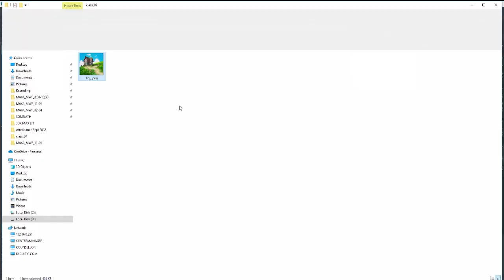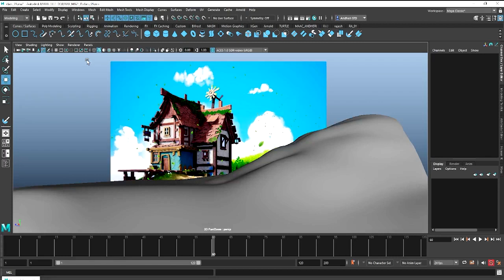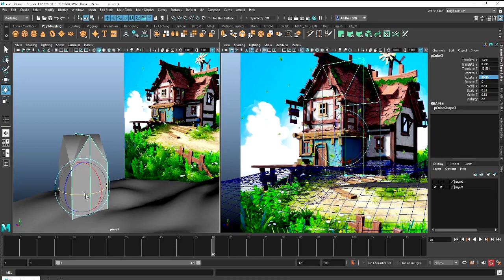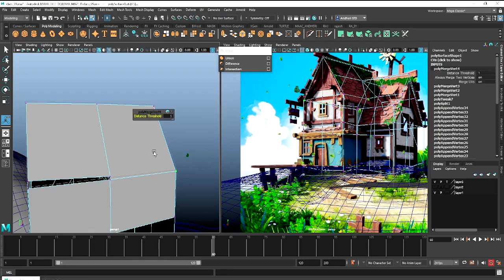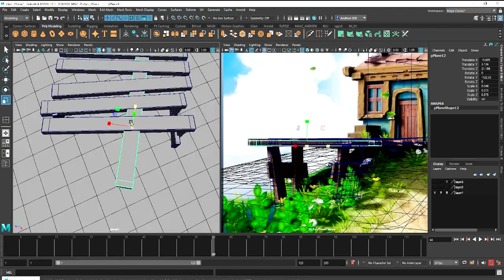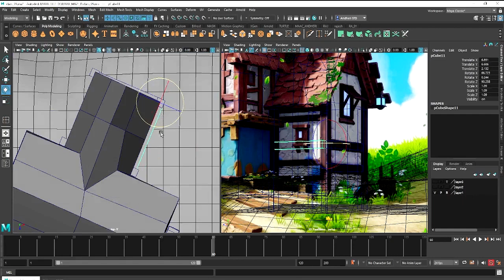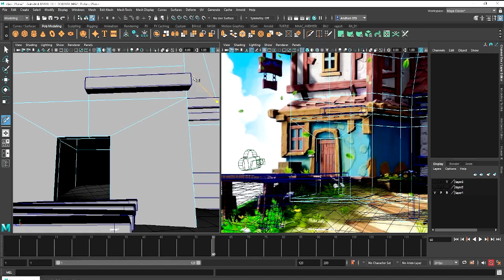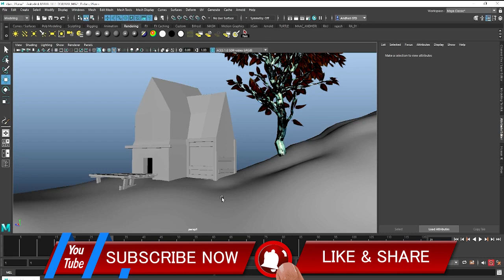How do you use modeling in maya class 07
Most of pupal not afort this course so i decided i learnt every one free online.
How do you use modeling in maya
can i teach myself maya
is maya good modelling
what is maya modelling
can beginners use maya
what are the two types fo modeling in maya
is it easier to model in maya best